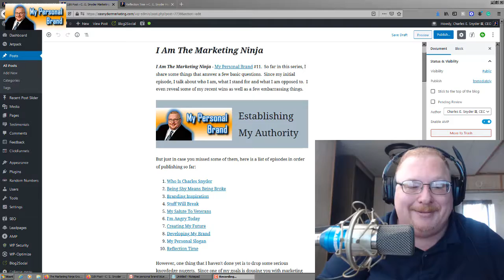I Am The Marketing Ninja - My Personal Brand #11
I Am The Marketing Ninja - My Personal Brand #11; and 'ninja' is synonymous with world-class.  In this installment, I am dropping some serious marketing information.  Check it out!